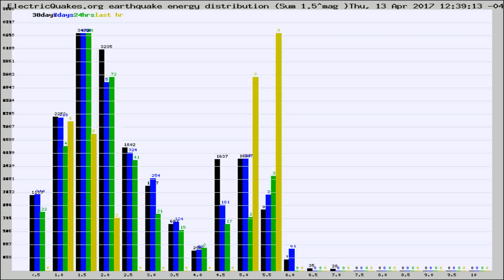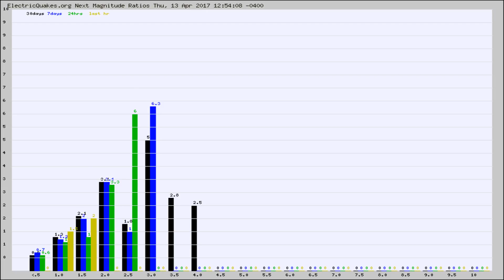Todays_Hourly_World_Earthquake_Statistics_from_ElectricQuakes.org_04-13-17+13:02:01